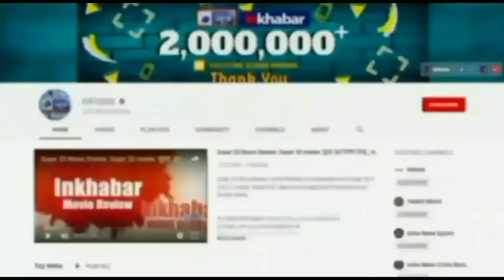Kangana के Tweet पर Twitter ने लिया बड़ा Action,डिलीट किए Tweet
कंगना रनौत tweet को लेकर सुर्ख़ियों में रहती है अब उनके खिलाफ ट्विटर ने फिर  एक बड़ी कार्रवाई की है.  ट्विटर इंडिया ने कंगना रनौत के कई आपत्तिजनक ट्वीट्स डिलीट कर दिए हैं. दरअसल किसान आंदोलन को लेकर पिछले कई दिनों से कंगना सोशल मीडिया पर काफी एक्टिव हैं. इस दौरान उन्होंने किसान आंदोलन का समर्थन करने वाले स्टार्स पर भी जमकर निशाना साधा.